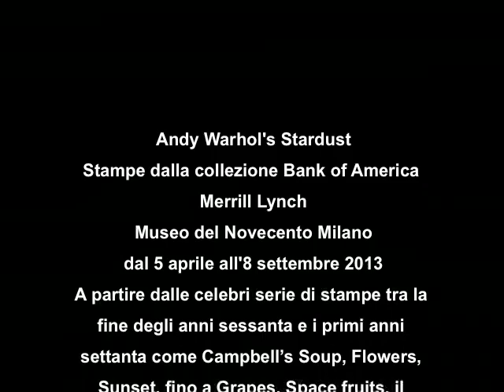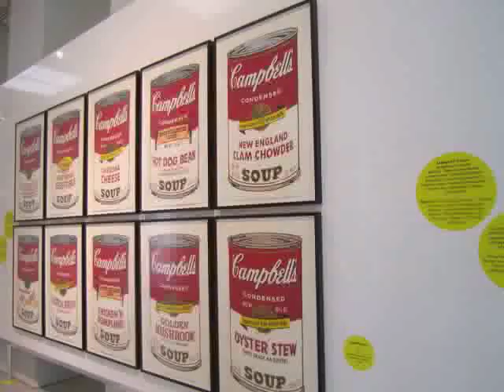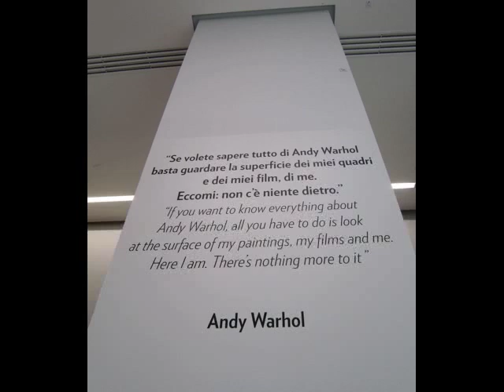Andy Warhol's Stardust. Museo del Novecento Milano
Lo spazio espositivo del museo ospita alcune delle stampe più significative di Andy Warhol provenienti dalla collezione Bank of America Merril Lynch, che attua il prestito nell'ambito del programma Art in Our Communities®.